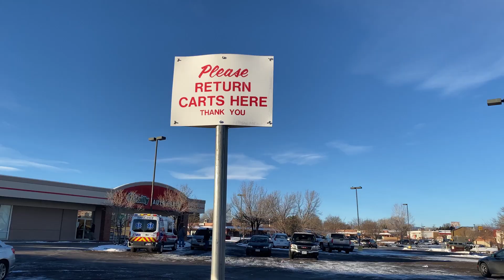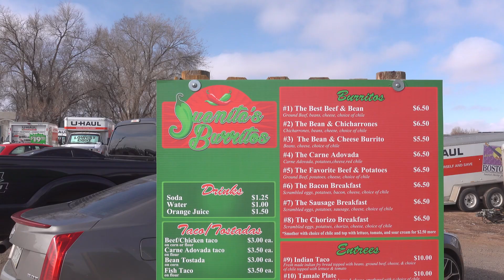Feels like Winter is finally here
After a little snow the other day, it finally feels like winter with today's high only 16 F.  Hopefully there will be more snow in the near future.

Trade by Trade - Medite
Calm And Relaxed 18 - Gunnar Johnsen
Ice Town - Yellowbase

Mailing address:
John Switzer